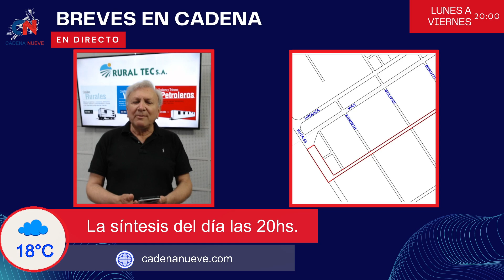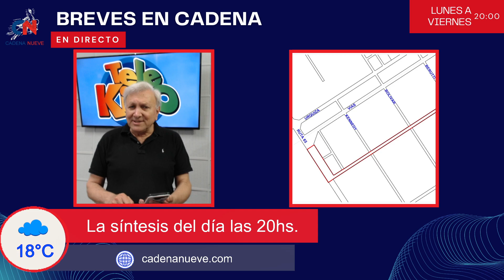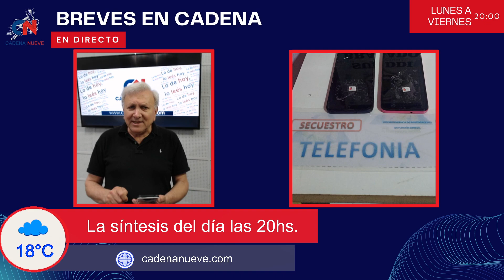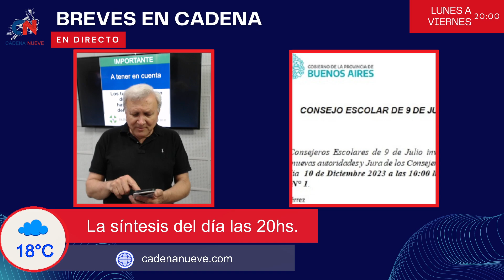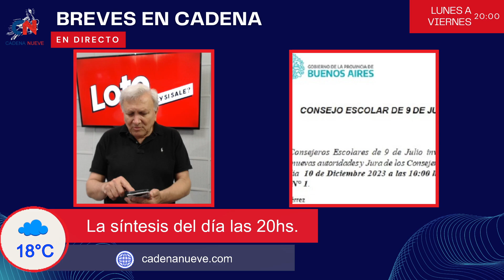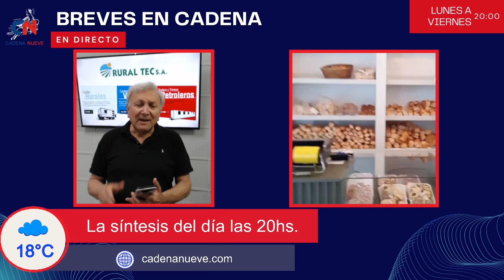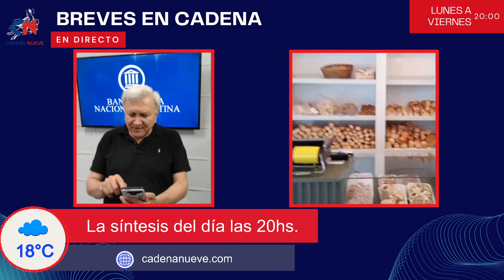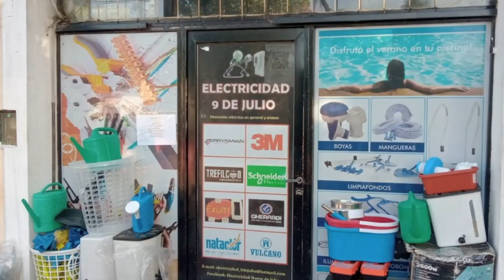También alcanza a Nueve de Julio una investigación por Grooming con siete detenidos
Se realiza un allanamiento en Garmendia al 1100 y está involucrado su accionar con una mega causa que alcanza a investigaciones con 22 fiscales intervinientes